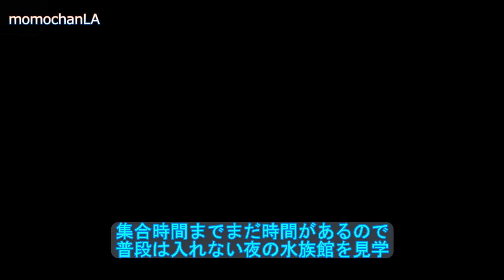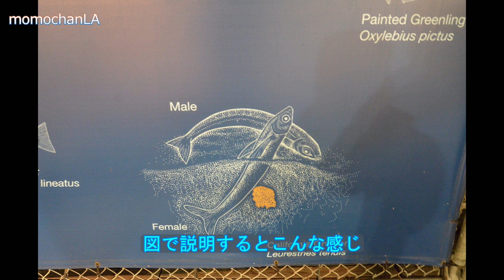謎多き魚グルニオンが今年もやってきた！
毎年3月から8月の満月か新月の満潮時の夜中に突如浜辺に現れるグルニオン。
ミニオンじゃなくてグルニオンね。
産卵のためにやってくるのですが、近年では数が減少していると専門家はコメントしているが、そもそも生態も習性もまだまだ謎が多い魚なんです。
LA近郊ではサンペドロにあるカブリロビーチが、グルニオンが現れる超ホットスポット。
生命の神秘を是非ご覧ください。